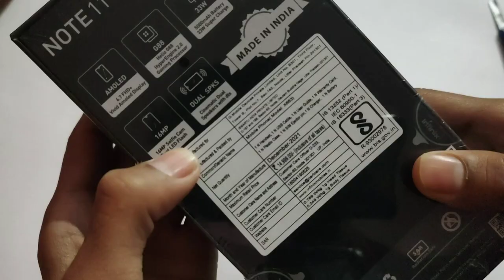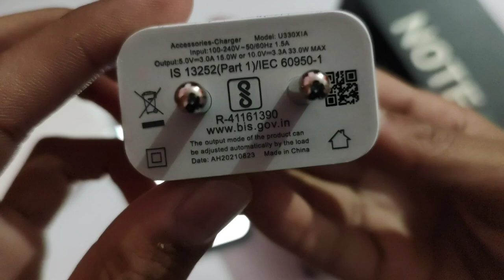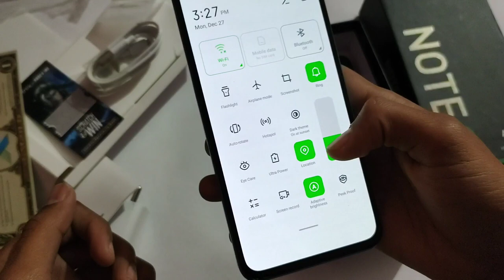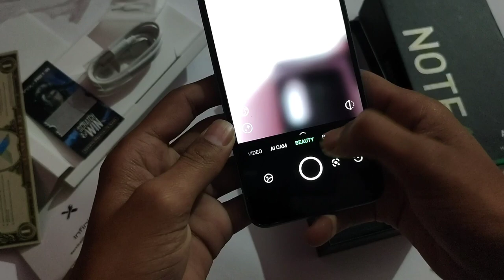Infinix Note 11 Flipkart unit unboxing and review || Infinix note 11 from Flipkart review , camera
Infinix Note 11 Flipkart unit unboxing and review || Infinix note 11 from Flipkart review ❤️